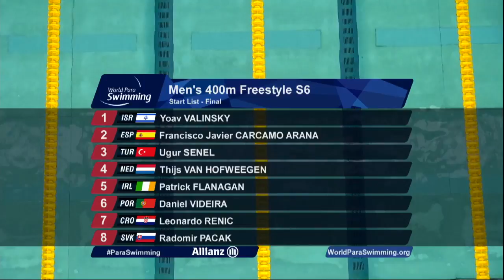Men's 400m Freestyle S6 Final | Dublin 2018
Final of the Men's 400m Freestyle S6 at the 2018 World Para Swimming Allianz European Championships in Dublin, Republic of Ireland.

Results:

GOLD: Thijs Van Hofweegen (NED)

SILVER: Daniel Videira (POR)

BRONZE: Yoav Valinsky (ISR)